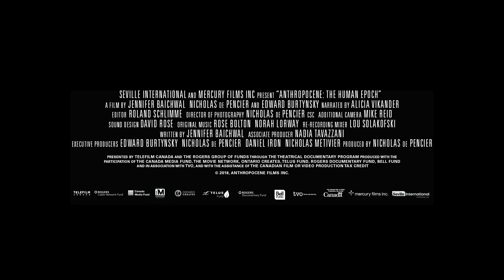Anthropocene – Official U.S. Trailer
Now available on Digital, Blu-ray and DVD

A stunning sensory experience and cinematic meditation on humanity’s massive reengineering of the planet, Anthropocene: The Human Epoch is a years-in-the-making feature documentary from the award-winning team behind Manufactured Landscapes (2006) and Watermark (2013) and narrated by Alicia Vikander. The film follows the research of an international body of scientists, the Anthropocene Working Group who, after nearly 10 years of research, argue that the Holocene Epoch gave way to the Anthropocene Epoch in the mid-twentieth century as a result of profound and lasting human changes to the Earth.

From concrete seawalls in China that now cover 60% of the mainland coast, to the biggest terrestrial machines ever built in Germany, to psychedelic potash mines in Russia’s Ural Mountains, to metal festivals in the closed city of Norilsk, to the devastated Great Barrier Reef in Australia and massive marble quarries in Carrara, the filmmakers have traversed the globe using state of the art camera techniques to document the evidence and experience of human planetary domination. At the intersection of art and science, Anthropocene witnesses a critical moment in geological history — bringing a provocative and unforgettable experience of our species's breadth and impact.